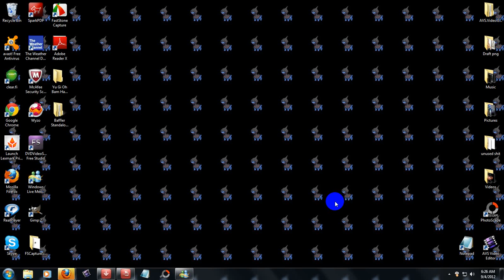Over Night Series Begins Soon!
everything happen all at once see what you the youtube members thing of the Over The Night Series!